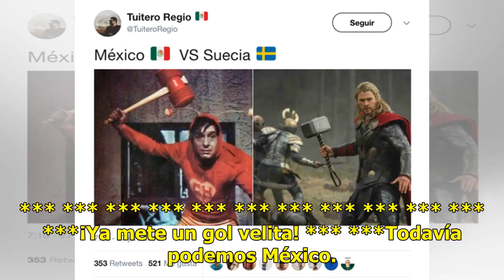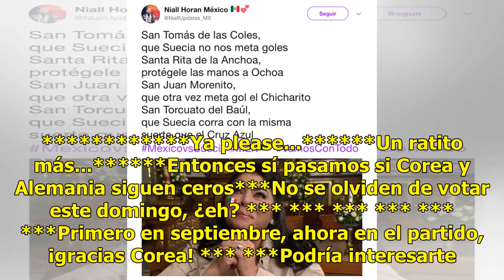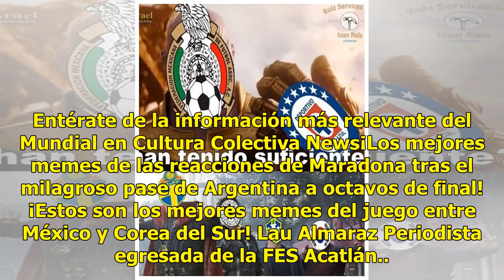¡Los mejores memes del México vs. Suecia!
México está jugando contra la selección sueca en el Mundial en Rusia y nosotros te traemos los mejores memes para que te relajes un poquito por el estrés que te ha causado la participación de México en la Copa del Mundo. *** *** *** *** *** *** *** *** *** *** *** ***¡Ya mete un gol velita! *** ***T...